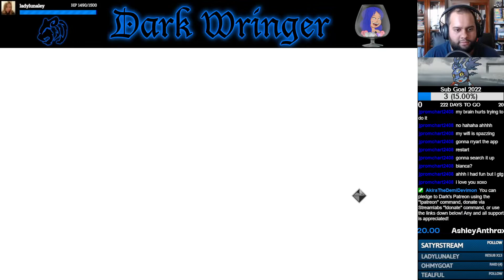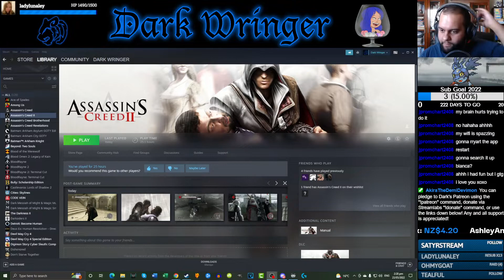"Return to Forli" - Part 35 - Assassin's Creed II [Let's Stream]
Having been formally initiated into the Assassin Brotherhood, Ezio returns to Forli to do the DLC quests!

- KnockOutWizard_